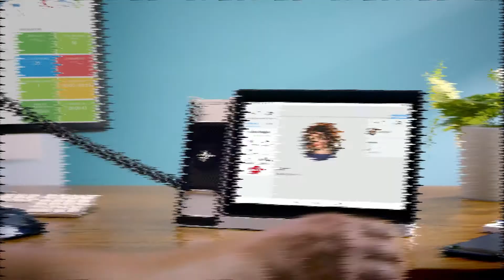HiHi 3: The 'Business Phone' you've always wanted. As seen on TV. Aired on November 2021.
As Seen on Television. We're proud to introduce our newest innovative VoIP deskphone, HiHi3. The 'Business Phone' you've always wanted.

Alongside it's business communication apps, HiHi3 can help to improve your business by ensuring you are always available to take those all important calls.

With built-in video calling, access to the Google Play Store and easy-to-use settings, HiHi3 can help to future-proof your business for the modern world of work.